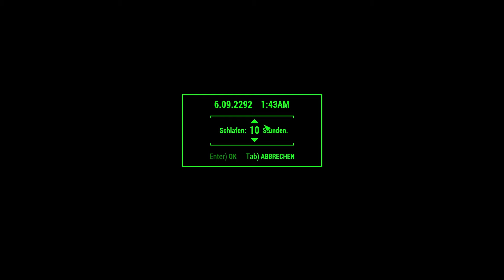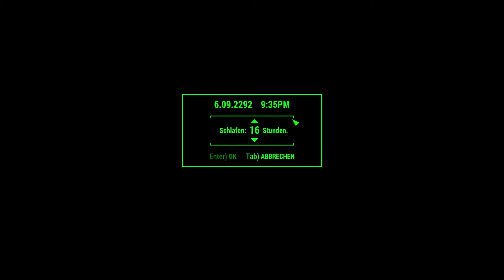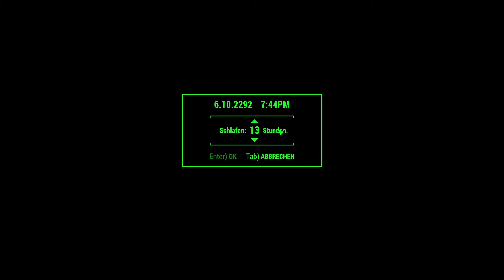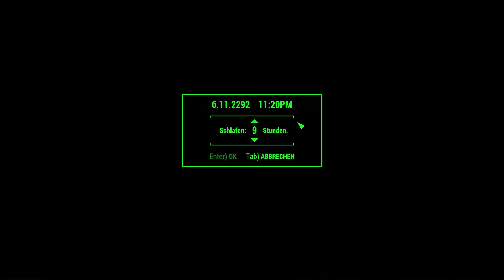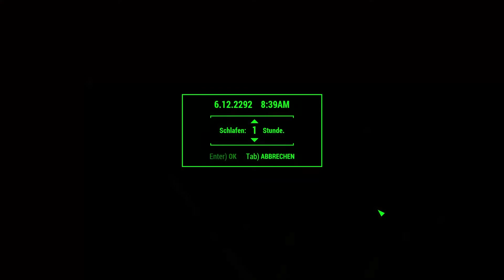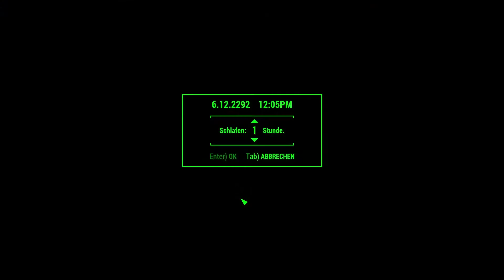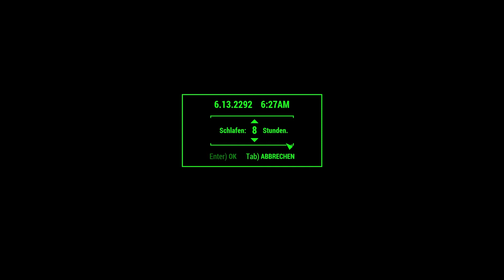Let’s Play Fallout 4 #2357 ☢ Die Burg, Bunker Hill und County Crossing sind verbunden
Endlich geht es weiter und wir wollen Die Burg mit Bunker Hill mit County Crossing verbinden.
DLC:
☢ Fallout 4 ☢
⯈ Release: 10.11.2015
⯈ Genre: Computer-Rollenspiel
⯈ Thematik: Postpokalypse
⯈ Entwickler: Todd Howard (Game Director), Emil Pagliarulo (Lead Designer)
⯈ Herausgeber: Bethesda Softworks
⯈ Plattform: Microsoft Windows, Xbox One, PlayStation®4,
⚠ Altersfreigabe: USK 18 PEGI 18 ⚠